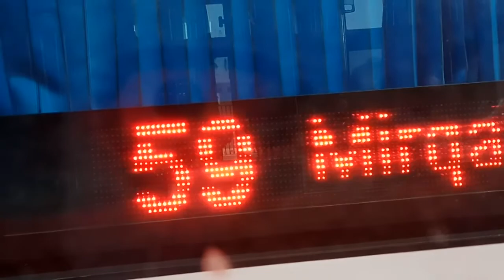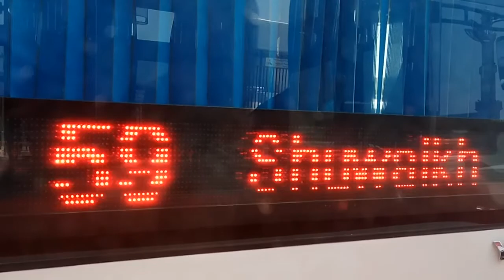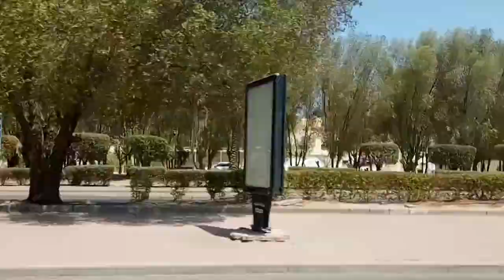Kuwait City hasawi to maliya main city